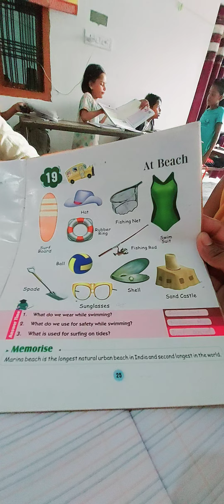GROWING KIDS AT MY NURSARY.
Teaching small kids a very tough job for a teacher who has to be patient and calm throughout this process.